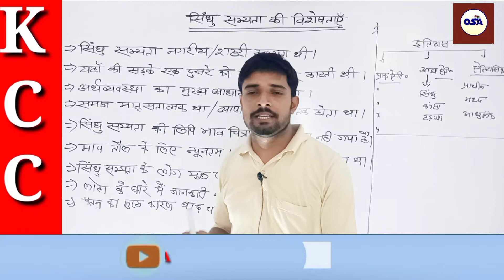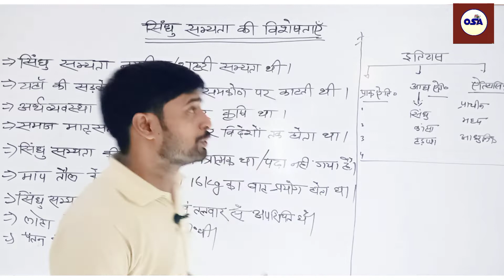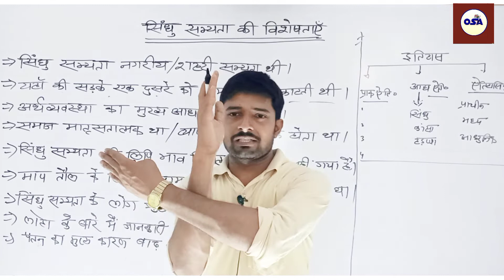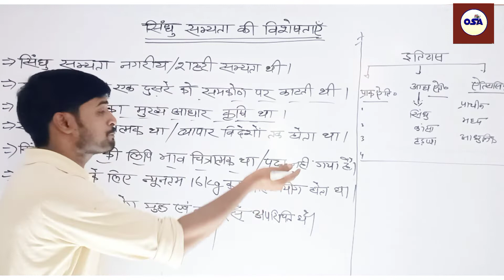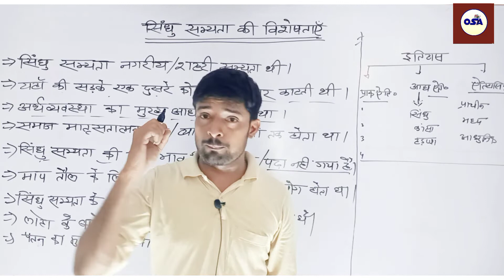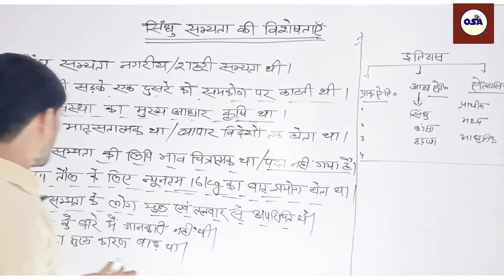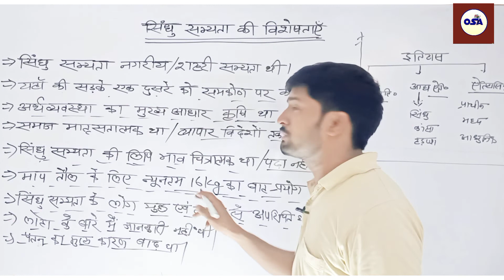सिन्धु घाटी सभ्यता | history video in hindi|सिन्धु घाटी सभ्यता की विशेषता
सिन्धु घाटी सभ्यता,history video in hindi, |सिन्धु घाटी सभ्यता की विशेषता, indus vally civilization in india, bpsc exam history, सिन्धु घाटी के लोग का मुख्य व्यवसाय क्या था , open study area,

in this video I have provided you about the  qualities of Indus valley civilization.

सिंधु घाटी की सभ्यता का ताजा किस नदी के किनारे हैं इतिहास के इस से टॉपिक में हमने सिंधु सभ्यता की विशेषताओं के बारे में बताया है इस वीडियो में हमने बिहार बीपीएससी तथा यूपीएससी से संबंधित प्रमुख बिंदुओं को एक साथ सहेजने की प्रयास किया है l